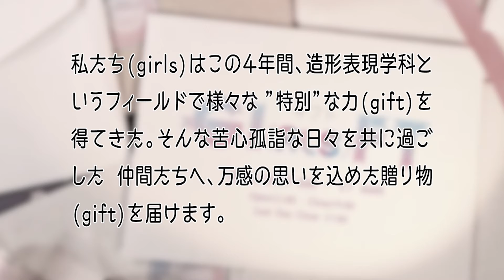グループ展 GI(RLS)FT 10/9〜10/17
🎗グループ展 GI(RLS)FT🎗
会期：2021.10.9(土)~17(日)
時間：11:00~19:00(最終日は17:00まで)
会場：ぎゃらりーKnulp 東京都文京区千駄木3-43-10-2F